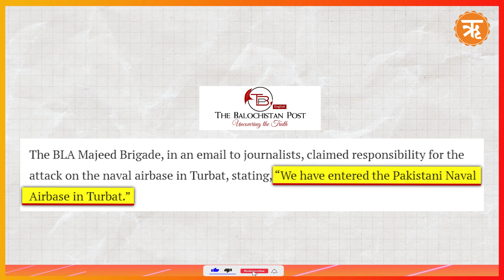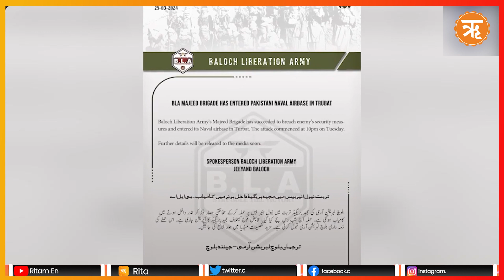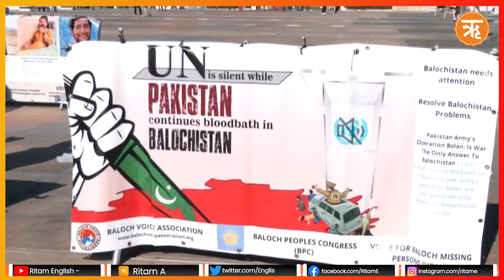Pakistan’s 2nd Largest Naval Base Attacked | BLA Majeed Brigade Claims Responsibility | Ritam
Pakistan’s second-largest naval air base, PNS Siddique, located in Turbat came under the attack on Tuesday, marked by intense gunfire and multiple explosions. Known for its strategic importance and the stationing of Chinese drones, the Majeed Brigade of the Balochistan Liberation Army took full responsibility for the attack. The Majeed Brigade is opposed to China’s investments in the province of Balochistan and has constantly accused China and Pakistan of exploiting the region’s resources.